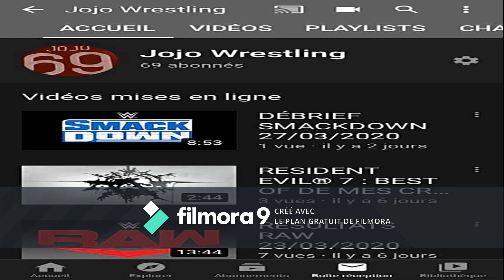REVIEW SMACKDOWN 24/04/2020